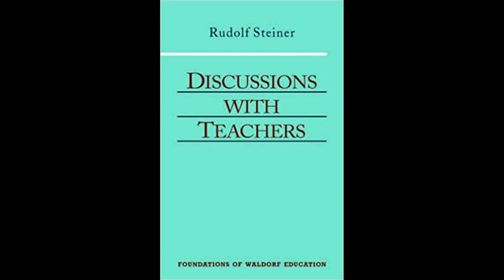Discussions with Teachers by Rudolf Steiner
Discussions with Teachers by Rudolf Steiner. Fifteen discussions with the teachers of the stuttgart waldorf school, August 21 - September 6, 1919 with 3 lectures on the curriculum given on September 6, 1919 (CW 295)

Lecture 2 0:21:35
3. 0:35:19

Discussion 1 0:40:19
2. . 1:06:43
3. - 1:28:03
4. - 1:39:42
5. - 1:57:40
6. - 2:17:01
7. - 2:38:18
8. - 3:10:50
9. - 3:35:36
10.-  3:55:16
11. - 4:10:14
12. - 4:30:59
13. - 4:37:17
14. - 4:48:31
15. - 5:10:24